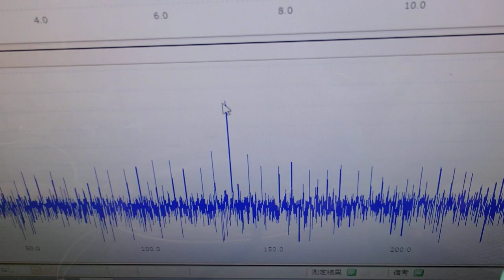音と超音波の組み合わせを利用した超音波制御技術 ultrasonic-labo